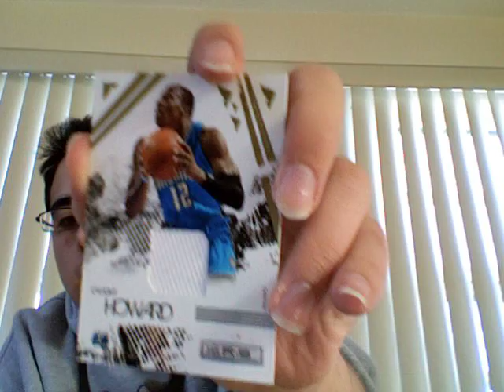2009/2010 Panini Rookies and Stars Basketball Box Break Recap....Nice Case hit MOJO!!!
A nice box break from my lcs.